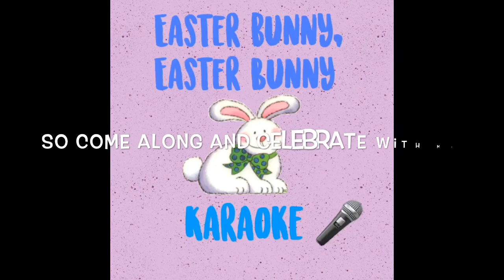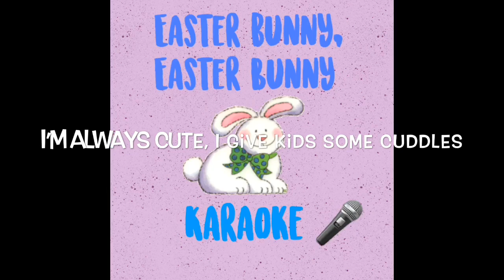Easter Bunny, Easter Bunny - Official Karaoke version with lyrics | Furbtastic Fun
I made an instrumental version of the song I made so you could sing to it too guys!